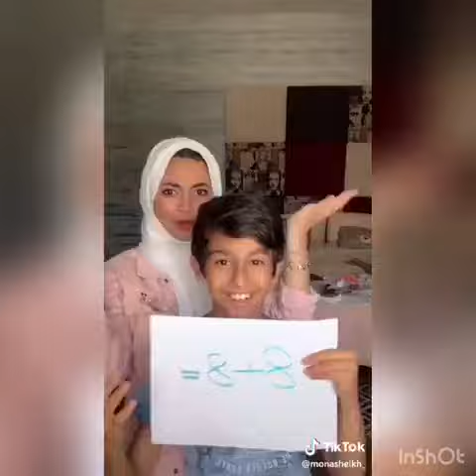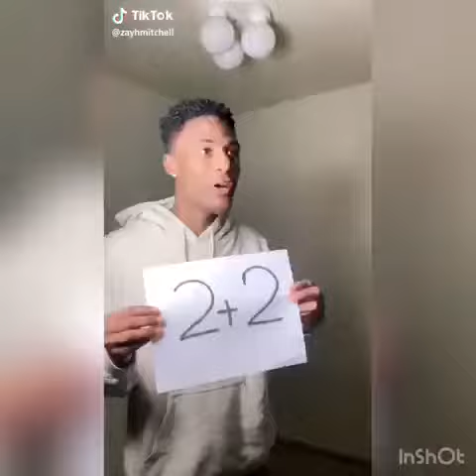اشهر فيديو علي التيك توك 2+2